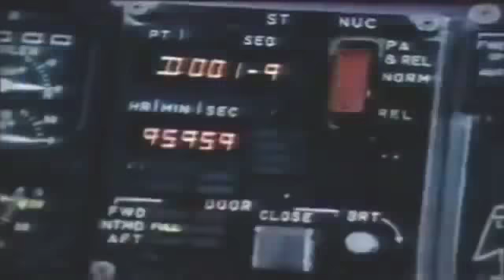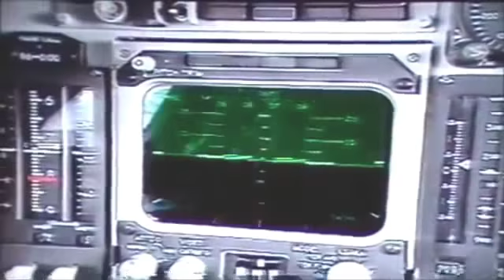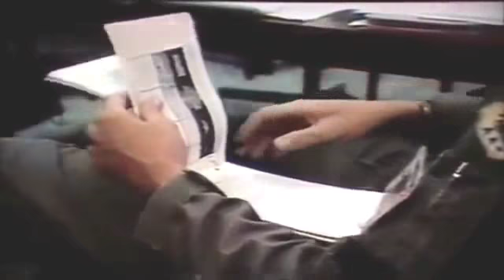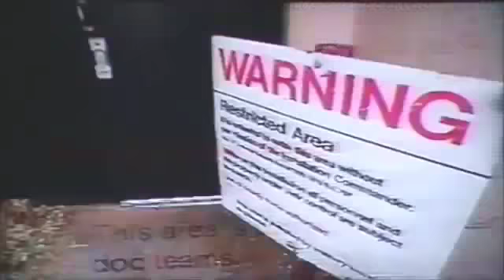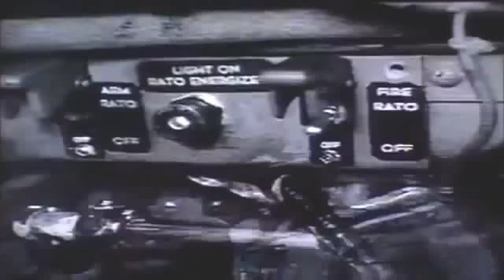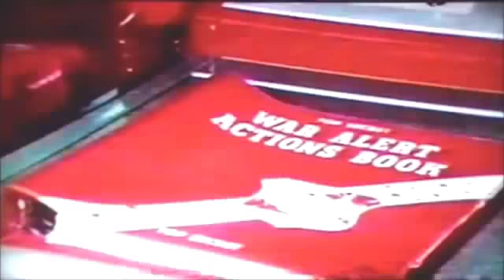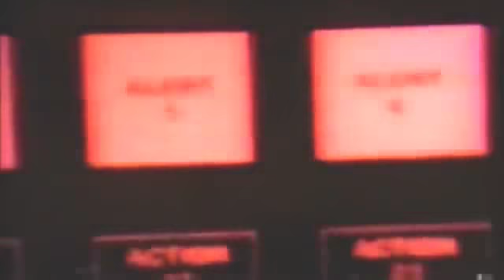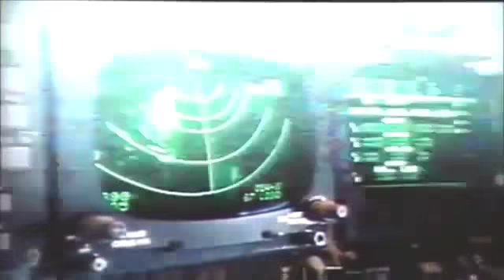Rockwell B1 Bomber | The Largest Roller Coaster Strategic Bomber | Military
The Rockwell (now part of Boeing) B-1 Lancer[N 1] is a four-engine supersonic variable-sweep wing, jet-powered heavy strategic bomber used by the United States Air Force (USAF). It was first envisioned in the 1960s as a supersonic bomber with Mach 2 speed, and sufficient range and payload to replace the Boeing B-52 Stratofortress. It was developed into the B-1B, primarily a low-level penetrator with long range and Mach 1.25 speed capability at high altitude. It is commonly called the "Bone" (originally from "B-One").

Read more about “Rockwell B1 Bomber | The Largest Roller Coaster Strategic Bomber | Military”